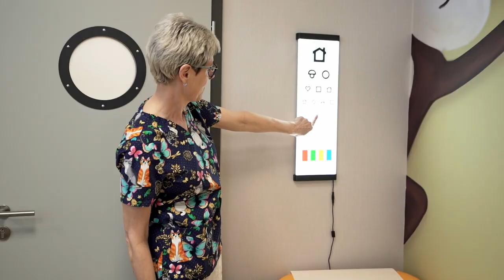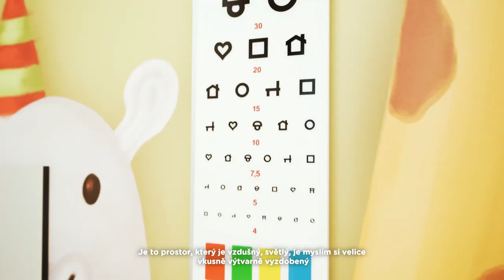MUDr. Lenka Chudomelová o pediatrii v DCNH | AKESO holding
Praktický pediatr zajišťuje v našem diagnostickém centru komplexní péči o klienty od novorozeneckého věku až do mladé dospělosti. Poskytuje jak preventivní, léčebnou a dlouhodobou péči, tak péči o akutní i chronické pacienty.

Přímo v centru může dětský a dorostový lékař spolupracovat se specialisty z různých pediatrických oborů, stejně jako využít špičkové magnetické rezonance, ultrazvuku, rentgenu nebo laboratoře. Odpadají dlouhé čekací lhůty, přejezdy k odborným vyšetřením a také stres z neznámého prostředí.

Dětství a dospívání je v životě člověka velmi důležité období. Proto preferujeme dlouhodobou spolupráci lékaře s dítětem a jeho rodiči. Vzájemná důvěra a lidský přístup jsou nezbytnými základy pro správnou péči a dohled nad optimálním fyzickým, psychickým a sociálním vývojem dítěte.